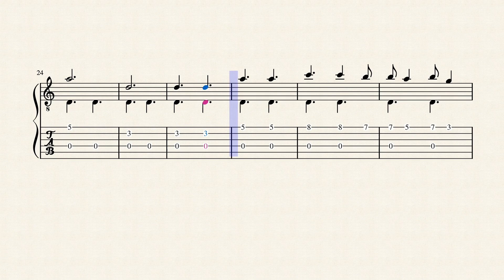Je vivroie liement - Machaut, Guillaume de (c.1300 - 1377) - Tablatur